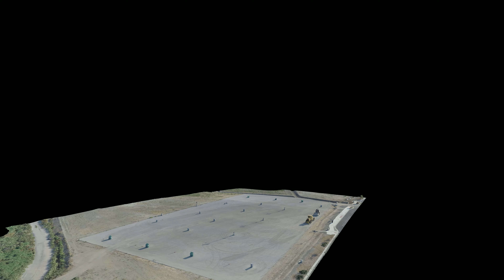UHD 4k Virtual Flyover: Undeveloped Parking Lot